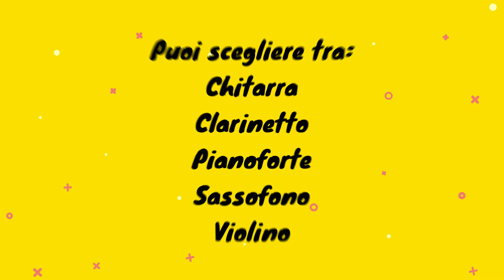PRESENTAZIONE DEI CORSI DI STRUMENTO MUSICALE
In questo video vengono presentati i corsi di strumento della Scuola media "Cocchi-Aosta" di Todi